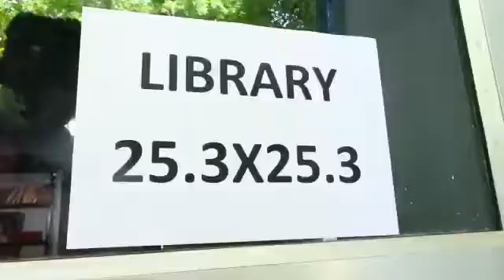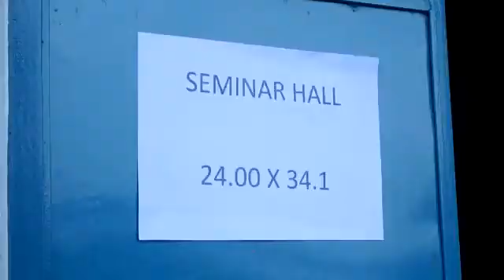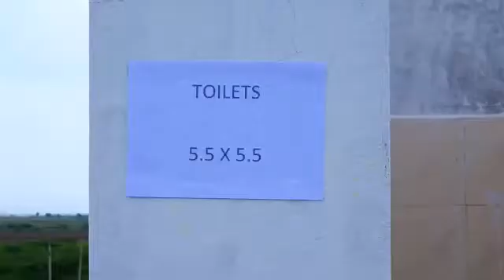Sri Vontigari Ramasubbanna Memorial College of Education, Veerapunayuni palli